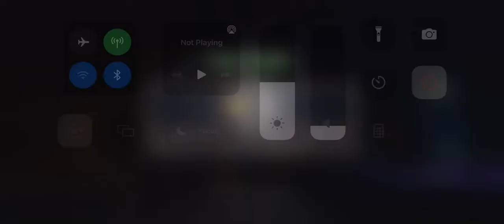Monkè destroys quicksilver and his superspeed in seconds